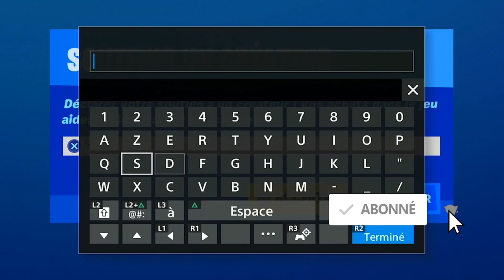TOUS LES EMPLACEMENT DES PIÈCE D'XP VIOLETTE SEMAINE 5 FORTNITE SAISON 3, EMPLACEMENT PIÈCE XP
▬▬▬▬▬▬▬ • BIENVENUE 😍 • ▬▬▬▬▬▬▬

▬▬▬▬▬▬▬ • PARTENAIRES 💪 • ▬▬▬▬▬▬▬

"SOISCOOLMEC"
"STRIKESOISCOOL"

.▬▬▬▬▬▬▬ • TOP DON 💰 • ▬▬▬▬▬▬▬

▬▬▬▬▬▬▬ • MUSIQUE OUTRO 🎵 • ▬▬▬▬▬▬▬